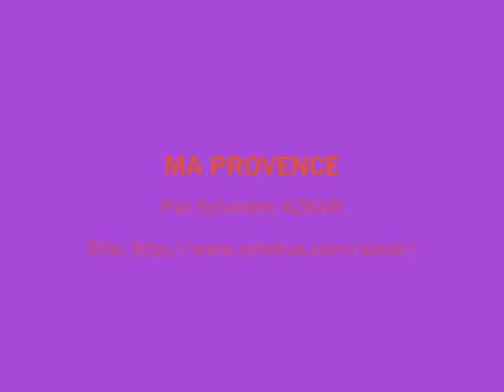MA PROVENCE Par Sylvestre AZNAR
Tableaux de provence où j'ai passé 20 ans